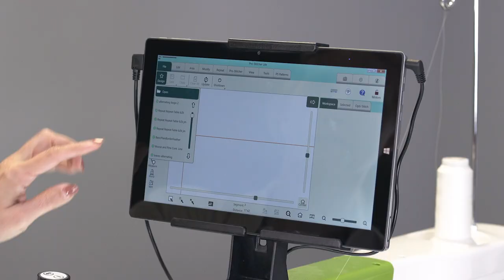NEW Handi Quilter Moxie XL Longarm Quilting Machine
NEW: Handi Quilter Moxie XL Longarm Machine!
More Space - 18" throat space
More Speed - 2,100 Stitches per minute
More Modes - 2 preset manual modes

Create more, quilt more, and shore more with the new Handi Quilter Moxie XL!